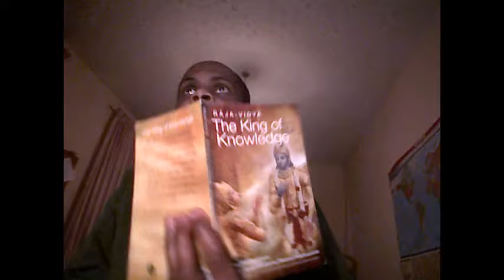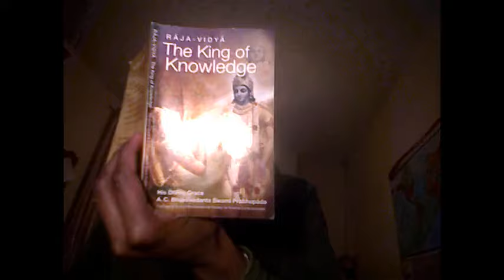Kingdom of Knowledge book calls us human beings mating like animals Sex basically P17. 6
Sorry if I offended anyone in this religion but this book is misleading the Kingdom of Knowledge book!